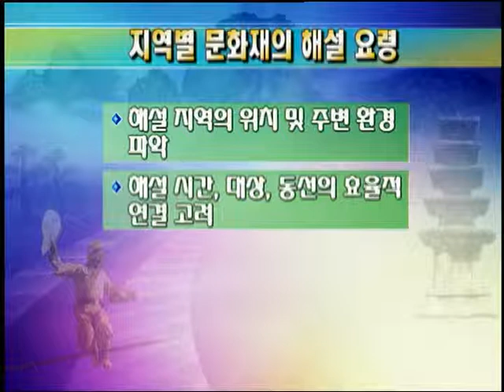잡, 2050(관람동선개발로 각 지역의 문화재의 동선 소개 및 개발 요령에 대해서 살펴본다)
관람동선개발로 각 지역의 문화재의 동선 소개 및 개발 요령에 대해서 살펴본다. 관람객들이 찾아오는 문화재, 문화유산,자연, 천연자원, 관광자원지는 전국 곳곳에 산재되어 있다. 이러한 자원들을 관람객에게 소개하기 위해서는 해설하는 장소와 주변환경이 어떻게 이루어져 있는지 먼저 살펴본 후에 해설하는 대상, 해설소요시간, 관람동선(권역별, 출발/종료장소)을 결정하고 해설주제와 목적을 설정해야 한다. 통영, 단양8경과 문경세재, 온양, 자연사박물관 등의 관람동선을 소개한다.